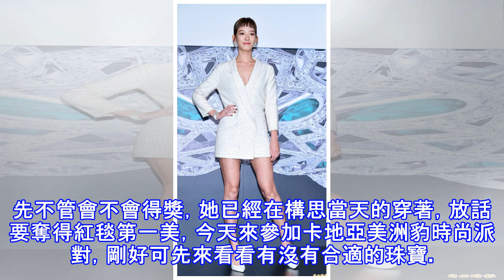孟耿如打臉黃子佼得獎不喇舌 連一起走紅毯都不必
孟耿如打臉黃子佼得獎不喇舌 連一起走紅毯都不必 〔記者王瀅娟／台北報導〕黃子佼豪氣放話若與女友孟耿如同敲金鐘就現場喇舌，孟耿如回應，「當然不要（喇舌）啊！他應該先問過我吧！」還表示也不會一起走星光紅毯，因為「畫面不好看啊！」 孟耿如入圍今年金鐘獎戲劇類最佳女主角，表示公布後就一直忙回恭賀簡訊，回到感嘆沒有一點時間可以獨自享受入圍的喜悅。先不管會不會得獎，她已經在構思當天的穿著，放話要奪得紅毯第一美，今天來參加卡地亞美洲豹時尚派對，剛好可先來看看有沒有合適的珠寶。 孟耿如也說確定不會和黃子佼一起走星光紅毯，「因為我會穿高跟鞋，跟他一起走畫面就不好看。」若是黃子佼不介意她看起來比他高呢？「可是我介...